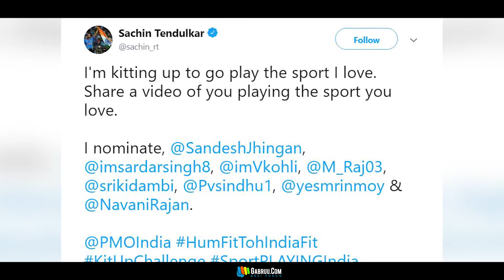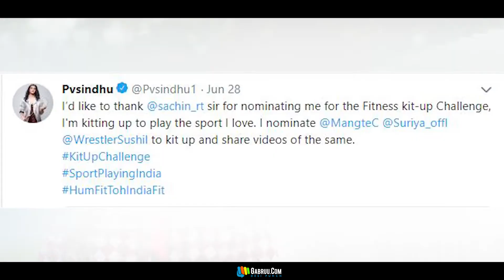Kit Up Challenge | Sachin Tendulkar | Virat Kohli | Vijender Singh | PV Sindhu| Sardar Singh |Gabruu